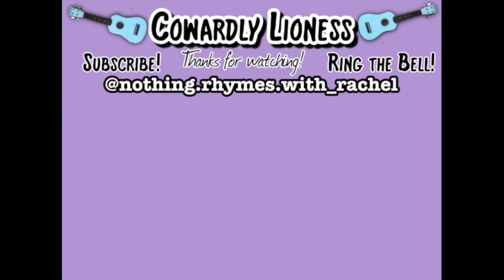Musical Mondays: You Belong to Me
Hey everybody.

Another Musical Mondays this week, it’s been really helping me feel more like myself. As much as I don’t want to be taking up space on the Internet right now, last week was super successful, and so I’m gonna do it again! For every single view that this video gets, I’ll be donating $10 to the Okra Project and the Emergency Release Fund.

If you can, go out and protest in your local city. No matter what, read and research and educate yourself on how to be anti-racist. Have hard discussions with your family and friends about policing and capitalism. End the silence, and instead of just stewing in your white guilt: DO SOMETHING!

Anyway, enjoy.

“You Belong to Me” is a romantic pop ballad, written in 1952 and is credited to Chilton Price, Pee Wee King, and Redd Stewart.

Where I bought my Ukulele: (Kahlea, the small light blue one)

Where Ian bought the other Ukulele: (Ms. Swholesome, the darker blue Fender)
Twin Town Guitars, Minneapolis, MN

I'm also an actor, and you can check our some of my performance videos over there!